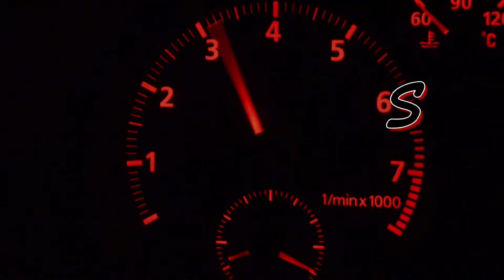Broadford Cars and Coffee. Australian muscle cars, hot rods, rat rods, barn finds.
In this episode of StreetSpecTV we attend the local cars and coffee.  This is an informal gathering for car enthusiasts, held in the beautiful little village of Broadford, Victoria,  about 45mins drive North of Melbourne,  via the Hume Highway.
This event is held each month, all year round, rain or shine, and attracts a wide variety of vehicles from old to new.
This video contains just a fraction of the vehicles on display.

All filming and editing is done using only a GoPro hero 11, and the power director mobile app.